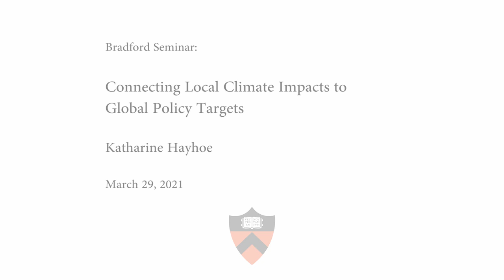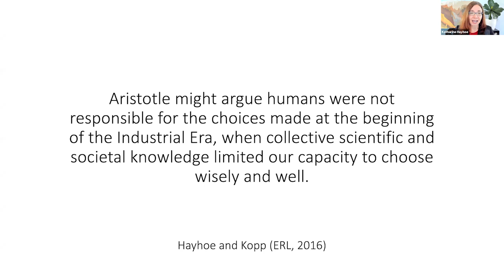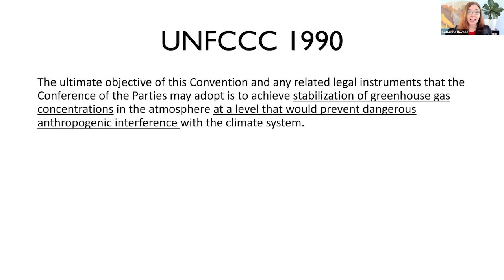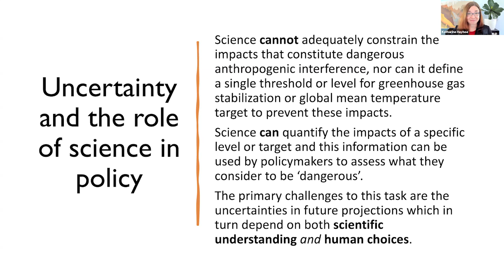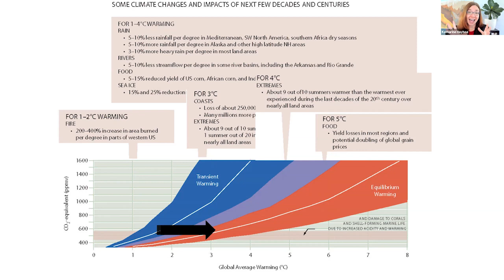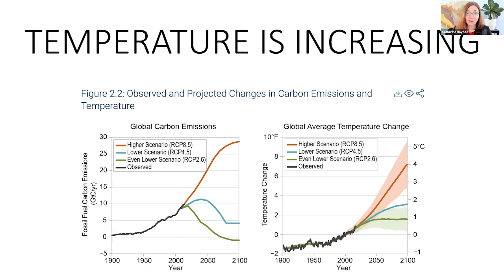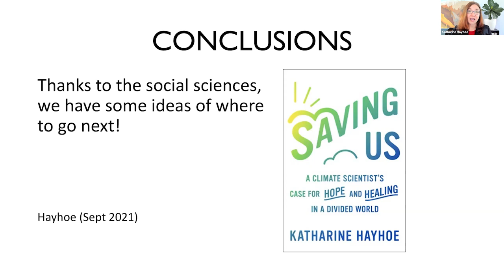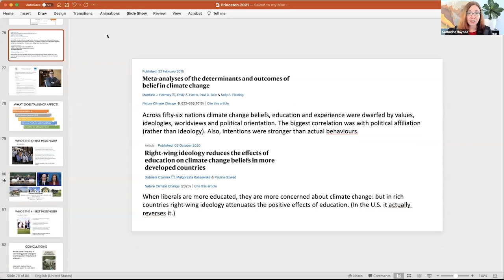Katharine Hayhoe "Connecting Local Climate Impacts to Global Policy Targets"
Katharine Hayhoe
"Connecting local Climate Impacts to Global Policy Targets"
Princeton School of Public and International Affairs
Princeton University